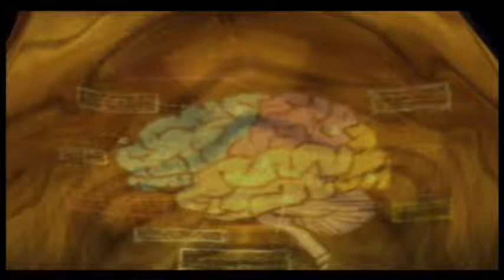Psychonauts Playthrough #1: Okay, Quick Eye Exam Before We Start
all Raz wants to do is be a Psychonaut. But the camp says he can't participate, or so they tell him, but have their own ambitions after realizing his potential